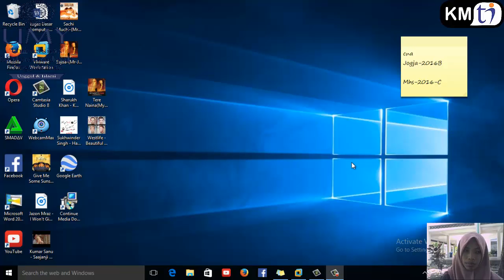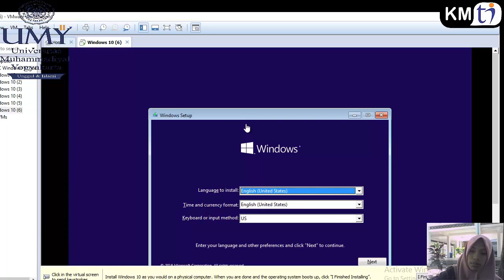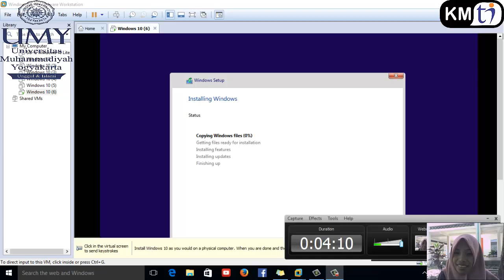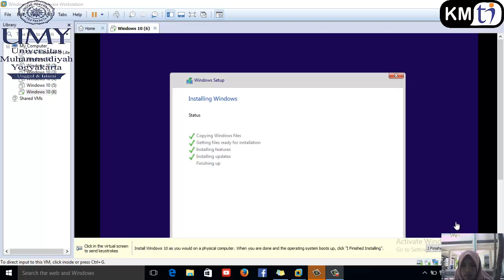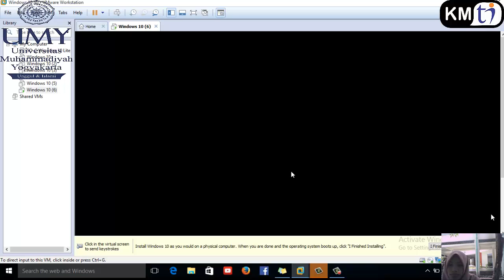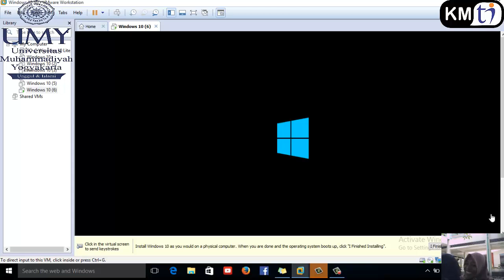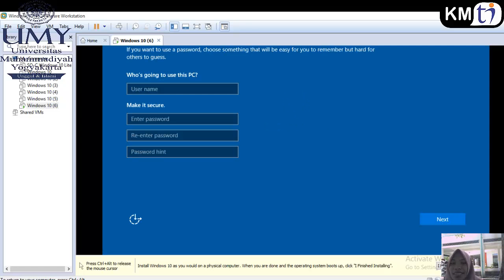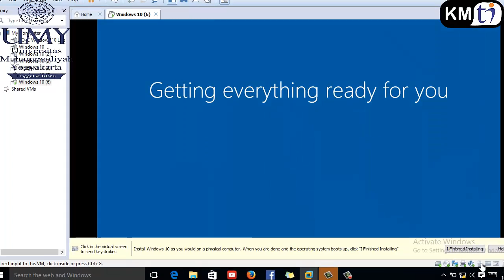Install Windows (Created By Rizka Mutiara)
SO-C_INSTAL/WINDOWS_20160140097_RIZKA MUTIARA